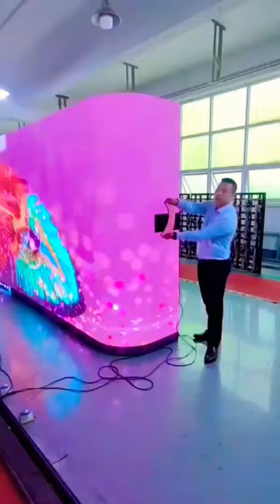Amazing 😍 shorts talent